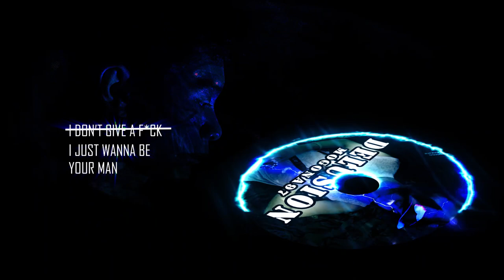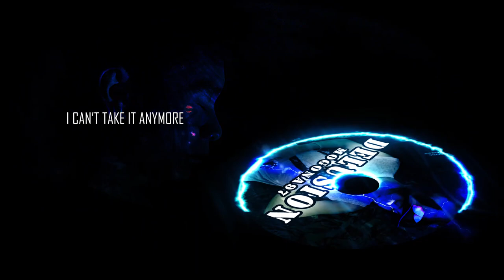Mogona97 - Delusion (Official Video Lyrics)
Judul : Delusion
Prod by Mogona

Lagu ini diciptakan
Untuk priarapuh yg terjebak dalam cinta hulusinasi imajinasi.